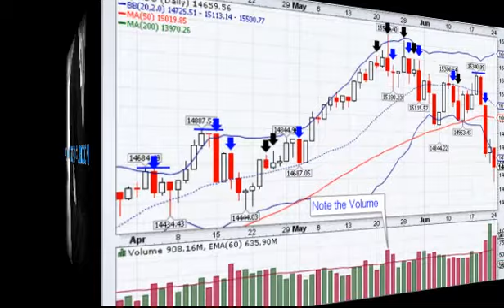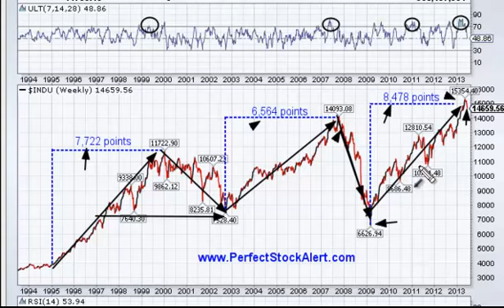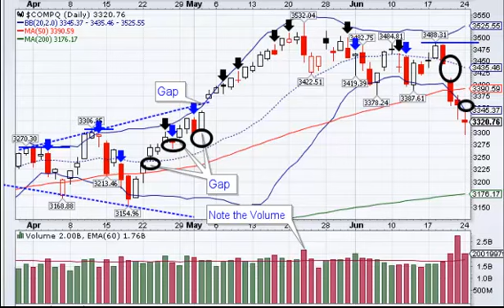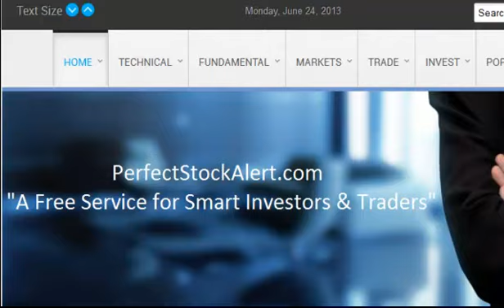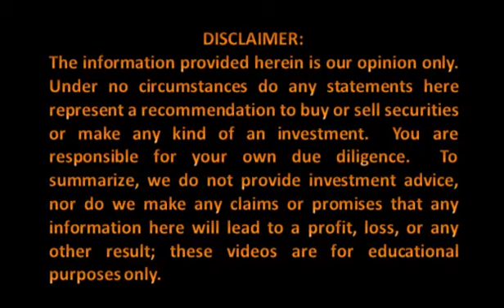Major Down Draft in Markets Still to Come 06-24-2013